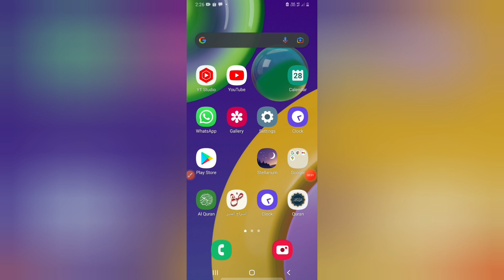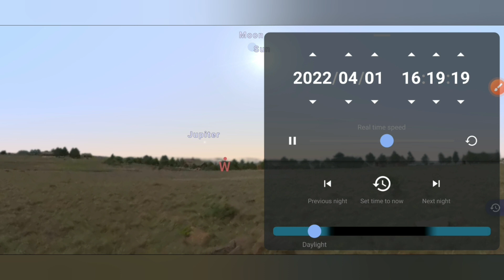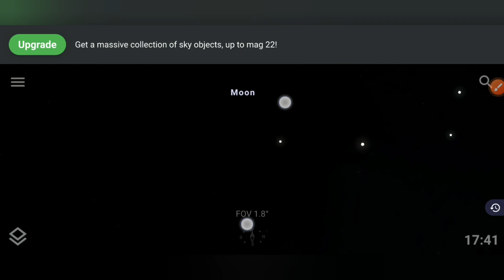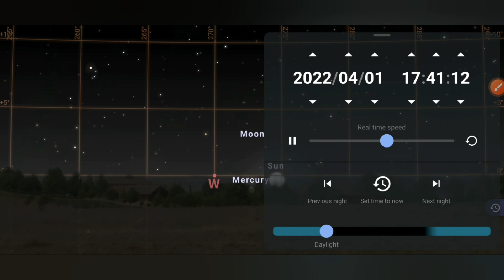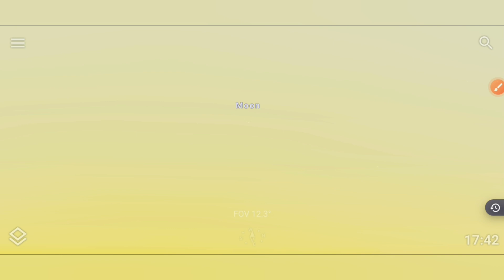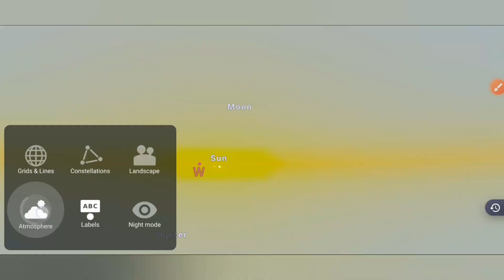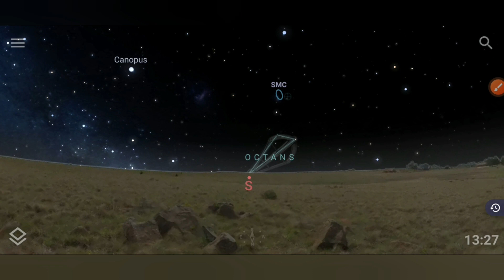Hilal 1 Ramadhan 1443H (Tahun 2022)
Dulu saya ga paham tentang dunia astronomi atau ilmu falaq. Tapi setelah saya mengenal aplikasi Stellarium, saya jadi punya gambaran yang lebih jelas tentang peta langit, pergerakan benda-benda langit, rasi-rasi bintang dan sebagainya.

Dan ternyata itu juga membantu saya untuk memahami lebih baik tentang bagaimana kita menentukan tanggal satu, bukan hanya 1 Romadhon, tapi juga 1 syawal, 1 muharrom, 10 Dzulhijjah, dan lain2.

Pemahaman seperti itu bisa mendukung ibadah-ibadah kita yang terkait penanggalan islam.

Semoga Bermanfaat,